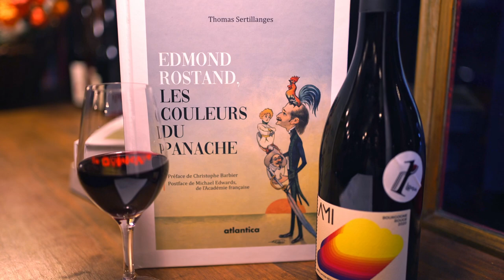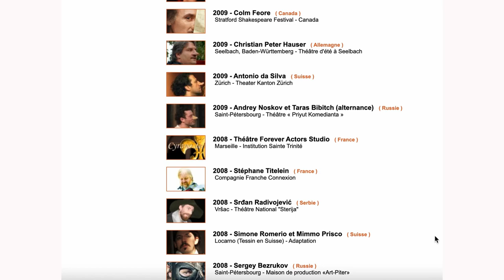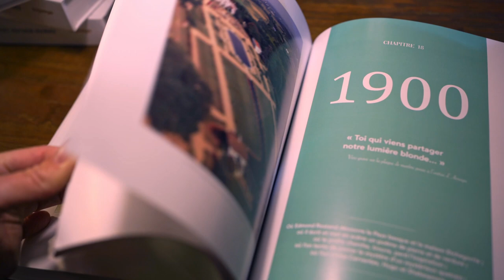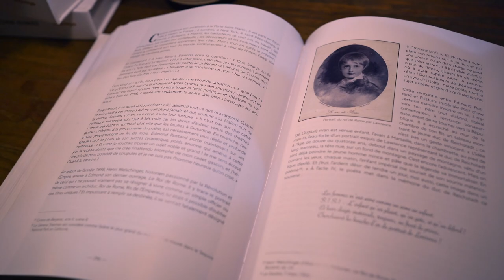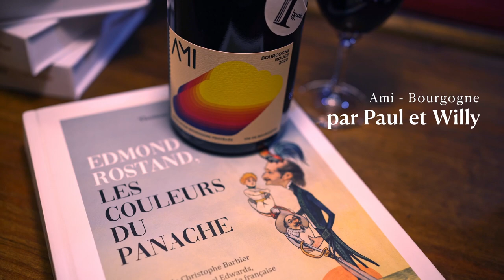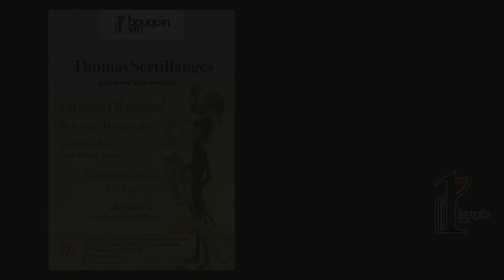1 bouquin 1 vin : Thomas Sertillanges, « Edmond Rostand, les couleurs du panache »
Le 6 février 2022, Thomas Sertillanges présente son ouvrage « Edmond Rostand, les couleurs du panache » à 17h30 à la Quincave (17 rue Bréa, 75006, Paris). Le livre a été publié le 23 décembre 2020 chez Atlantica, 680p.